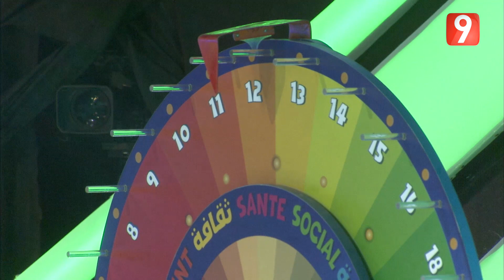أحييني | الحلقة 23 الجزء الأول